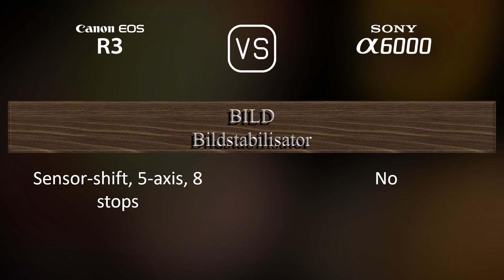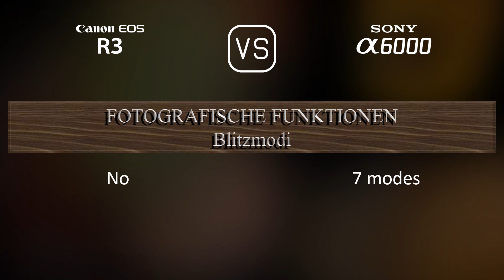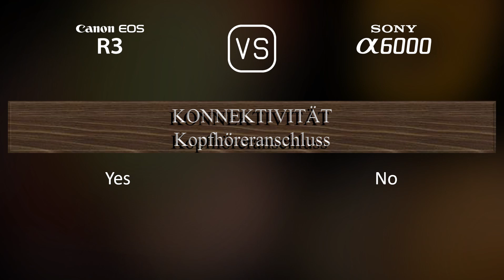Canon EOS R3 vs. Sony A6000: Ein Vergleich der technischen Daten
Dieses Video gibt einen Überblick über die Canon EOS R3 und die Sony A6000 in einem parallelen Technikdatenvergleich (comparison of specifications). Vielen Dank fürs Zuschauen.

00:25 EINFÜHRUNG
00:33 KAMERAGEHÄUSE
00:40 BILDSENSOR
01:01 BILD
01:16 OPTIK & FOKUS
01:41 BILDSCHIRM
01:58 SUCHER
02:13 FOTOGRAFISCHE FUNKTIONEN
03:06 VIDEOGRAFISCHE FUNKTIONEN
03:20 SPEICHERUNG
03:24 KONNEKTIVITÄT
03:49 ALLGEMEINE ANGABEN
04:07 SONSTIGE FUNKTIONEN